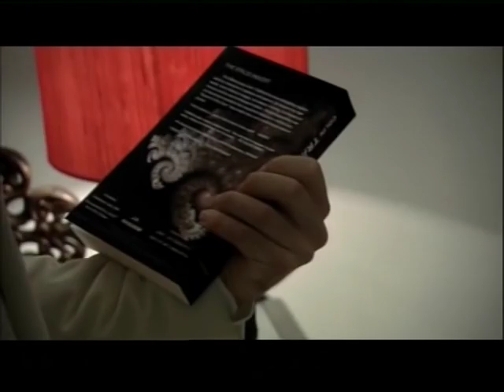RANDOM QUEST by John Wyndham - part 2